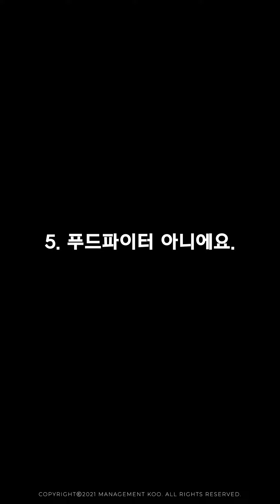[BEHIND] 직캠은 나눌수록 행복해지잖아요.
다시 직캠보따리 채우러,,
빠잉!

ⓒMANAGEMENT KOO